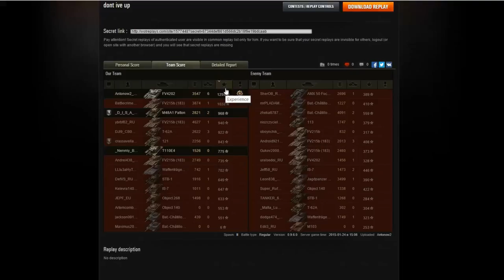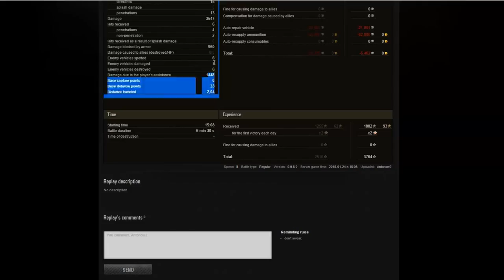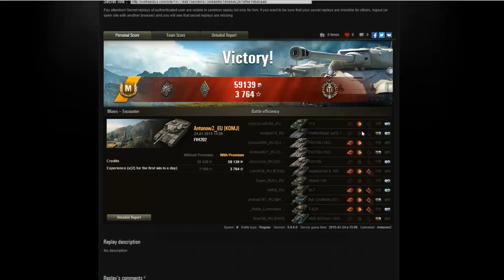World of Tanks Gameplay | FV4202 - Don´t give up!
This is a game I had on the 9.6 Test Server in the British FV4202 where I managed to do pretty well although i made some pretty big mistakes early on. I hope this video  will inspire you, not to give up strate away, as soon as the Battle starts of badly.

System Specs:
CPU: Intel Core i7-3630QM
GPU: NvidiaGeForce GTX 675MX / 4GB GDDR5
Resolution: 1920x1080
Memory: 16GB